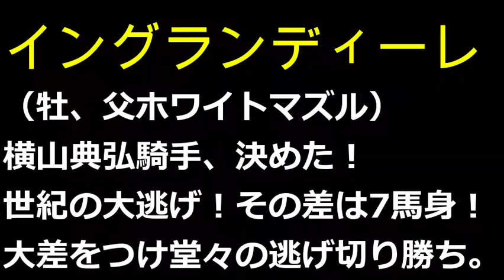【競馬】横山典弘の天才的な大逃げで大波乱！10番人気イングランディーレ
‹天皇賞・春›
◇２００４年５月２日＝京都◇Ｇ１◇芝３２００メートル◇出走１８頭

　単勝７１・０倍、１０番人気の伏兵イングランディーレ（牡５、清水美）が、鮮やかな逃走劇を演じた。横山典弘騎手（３６）がスタート直後に気合をつけてハナを奪うと、後続に７馬身差をつける一人旅。４歳４強を蹴散らして、昨年９着に終わった雪辱を果たした。管理する清水美波師（６０）は８２年の開業以来、２３年目にして初のＧ１制覇。２着にゼンノロブロイが入り、馬単は７万５６５０円の大波乱になった。

　後ろからは何も来ない。来る気配すらなかった。最後の直線で、横山典騎手は大型ビジョンを見上げた。後続とはだいぶ離れている。だが、油断はできない。懸命に左ムチをふるった。ゴール直前でやっと勝利を確信する。２着とは７馬身も離れていた。左腕を高々と突き上げた。イングランディーレのために、淀の２マイルはあった。

　「勝っちゃったよ」というのが本音だった。横山典自身、０１年安田記念をブラックホークで制して以来のＧ１勝ち。関東の騎手としても、０２年のマイルＣＳを蛯名騎手がトウカイポイントで制して以来の勝利だった。それも１０番人気の伏兵馬での勝利だ。「関東の意地を見せられてよかった」。笑顔が止まらなかった。